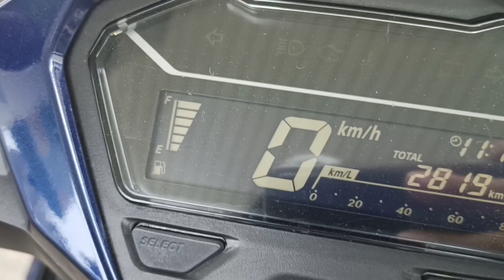PA 4TH CHANGE OIL HONDA CLICK 125 VERSION 3 THE ULTIMATE GAME CHANGER AT PA HANGIN GULONG AT PA GAS